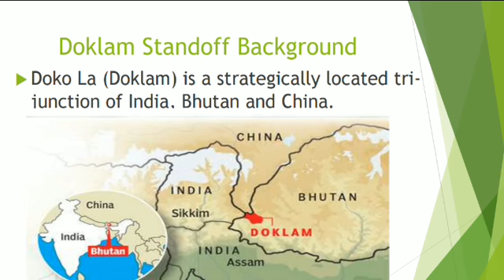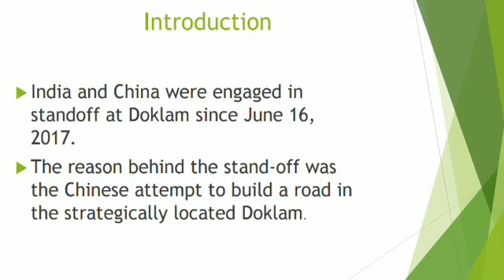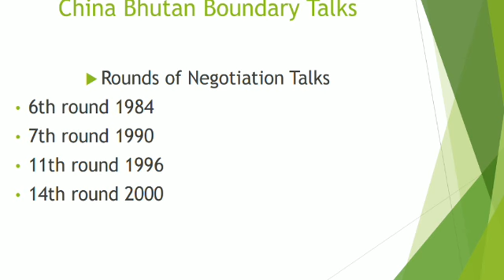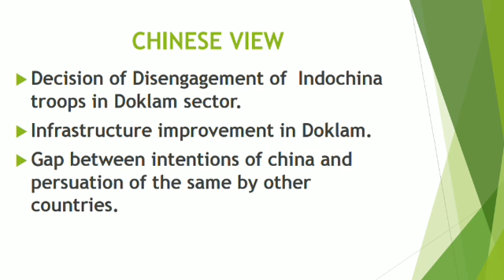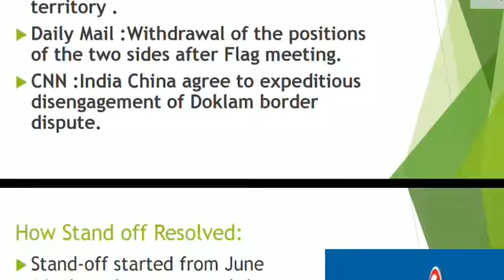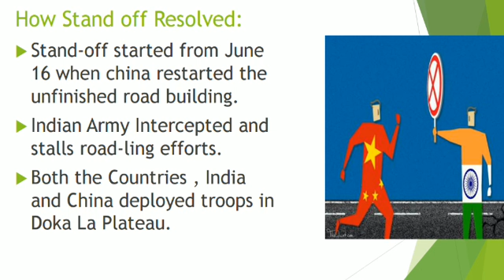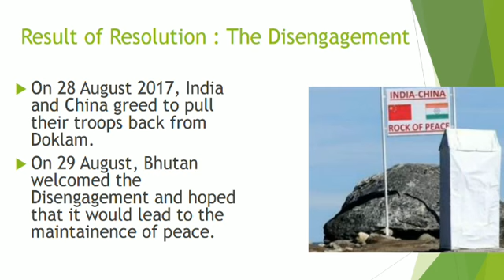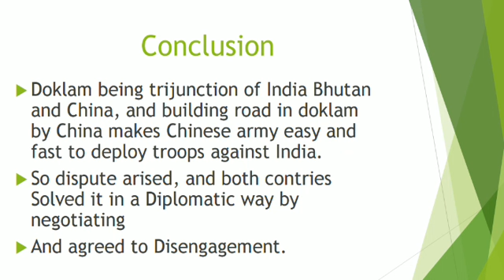Doklam Standoff - India -China